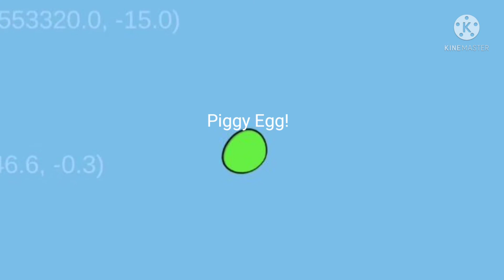Bad Piggies Glitches - Piggy Egg! ft. Barracuda Snake (Bigger Version)